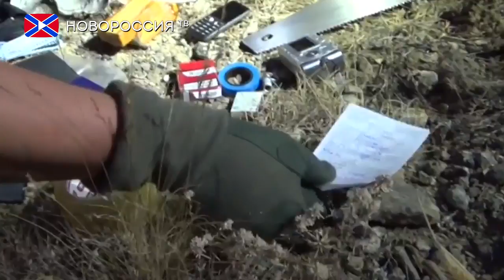Очередные обвинения в адрес Москвы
Глава Службы безопасности Украины Василий Грицак, обращаясь к главе ФСБ Александру Бортникову, обвинил российские спецслужбы в организации терактов на территории страны.
"Я к вам обращаюсь как офицер к офицеру. Даже в условиях войны есть правила, которые нельзя переходить сотрудникам спецслужб"
По словам Грицака, работники российских спецслужб якобы причастны к терактам в  Одессе, Харькове, Херсоне и других городах. При этом глава СБУ уверен, что Москва ищет повод для начала полномасштабной военной операции в Украине.
В свою очередь, депутат Государственной думы России  от Крыма Руслан Бальбек считает, что Грицаку следует адресовать свои обвинения не в адрес Москвы, а своему отражению в зеркале.
"Может, главный СБУшник хотел обратиться к зеркалу, но почему-то написал письмо в Россию? И вся его долго заготовленная речь про офицеров, про то, что нельзя переходить границы, предназначалась для отражения себя любимого? Но, что называется, ошиблись адресом - причем мощно"
Бальбек также напомнил, что именно украинские спецслужбы неоднократно предпринимали попытки устроить диверсии на дорогах и объектах инфраструктуры Крымского полуострова, причем в тех районах, где живут исключительно мирные жители.